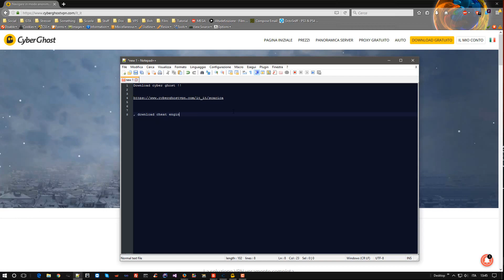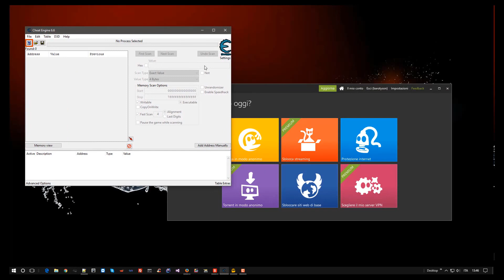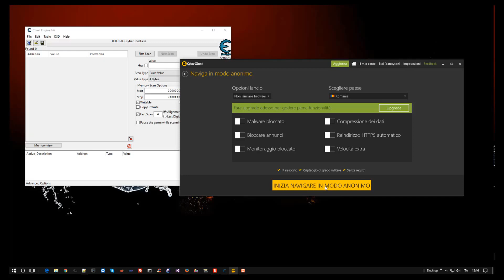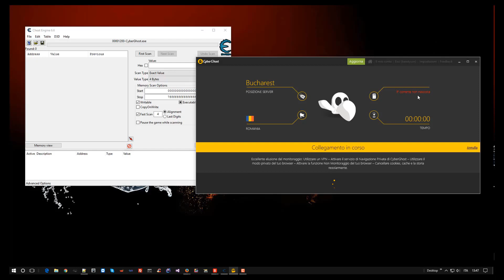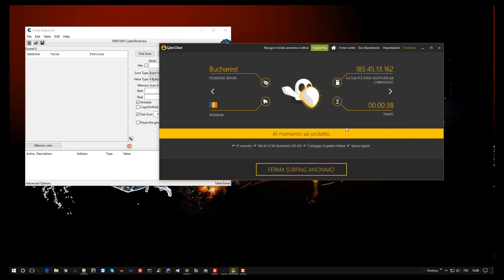How to Get Free Cyber Ghost VPN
Easy tutorial for Use Cyber Ghost VPN for Free ,